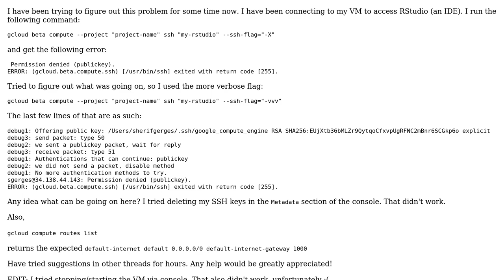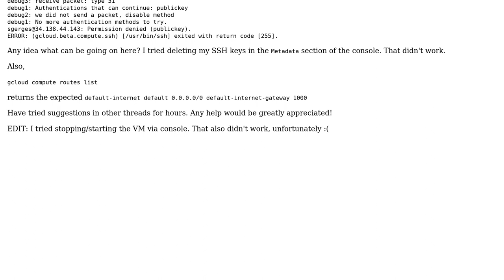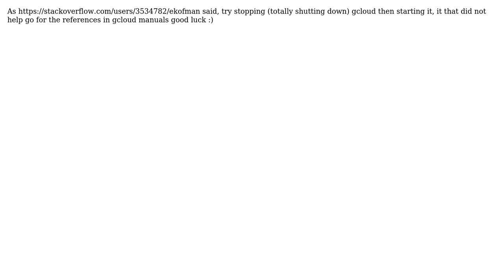Permission denied (publickey). ERROR: exited with return code [255] (2 Solutions!!)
Permission denied (publickey). ERROR: exited with return code [255]

With thanks & praise to God, and with thanks to the many people who have made this project possible! | Content (except music & images) licensed under CC BY-SA | Music | Images & others | With thanks to user Workhorse user UnkownReality user Reynaldo Aceves and the Stack Exchange Network Trademarks are property of their respective owners. You are responsible for your own actions.